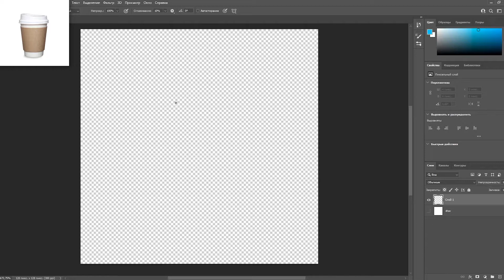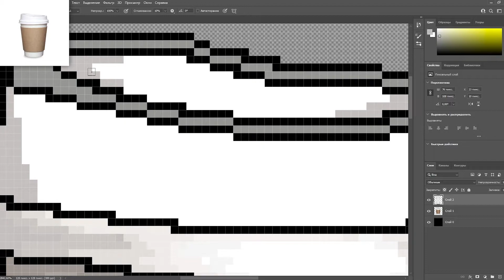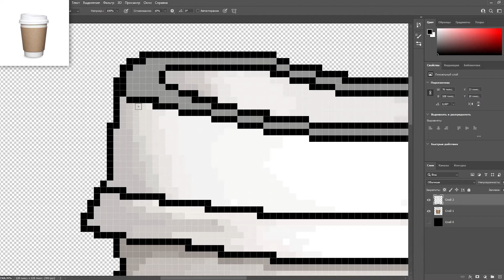My mouse is drawing pixel art cup of coffee as in the picture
My mouse decided to draw pixel art cup of coffee in a Photoshop in 2 minutes as in the photo. Similarity "100 percent"!